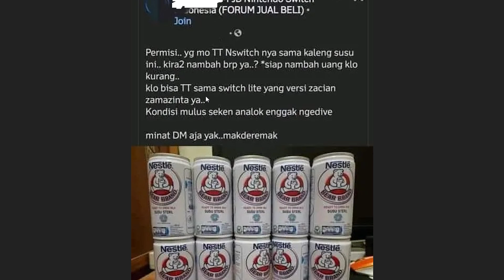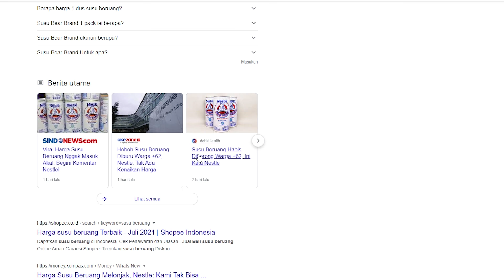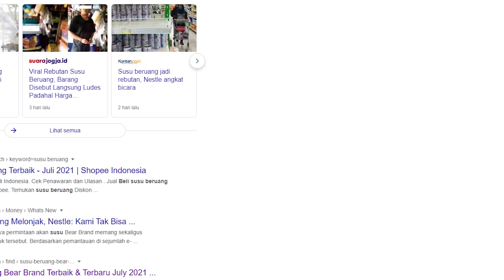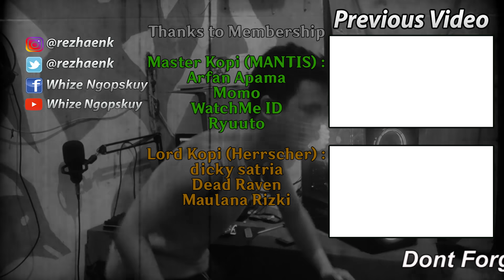Kau ambil Susu Beruangku, Ku Ambil Nintendo Switch mu setuju?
Hayoo masih ada yang mau kaya gini?
tetap tenang gaes jangan panik